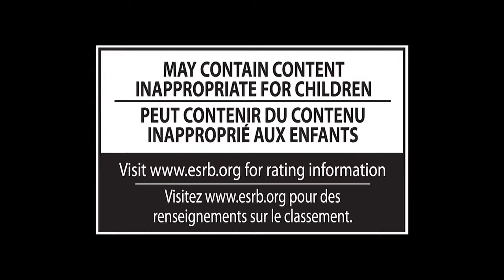PAC MAN in Super Smash Bros Wii U/3DS Trailer